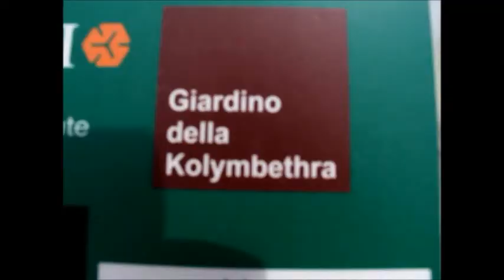Temples and old ruins of Agrigento,Sicily,Italy Part 2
Temples of Agrigento,Sicily,Italy-best place to visit